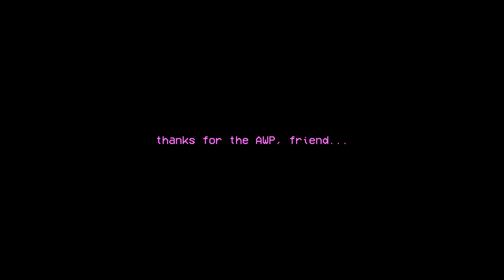Enemy is not really Enemy - CS:GO